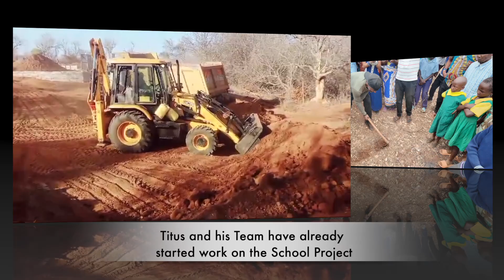Ubuntu Village! Kenya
Our recent journey to Kitui County Kenya, to visit the newly established Ubuntu Village Hub was truly amazingt! This video is just a quick glimpse into our experience there, but much progress has taken place since and we will give you an update soon.

Filmed by Jeff Othieno of Loyds TV